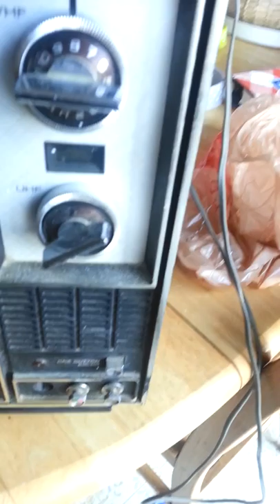For spats bear-- 1976 sears color tv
Found in an ally for the trash. This video is the before and after clean up and the cleaning process.